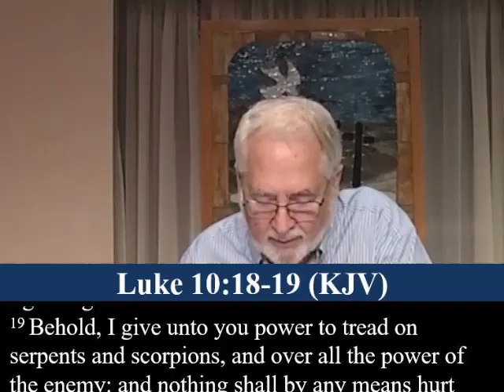Get Ready for Halloween Night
"Some believe Christians should avoid Halloween entirely, while others see no issue with it. Personally, I think we should make Halloween night a very miserable night for Satan and his crew.
teaching by Pastor Jerry Drewery on 10/27/2024